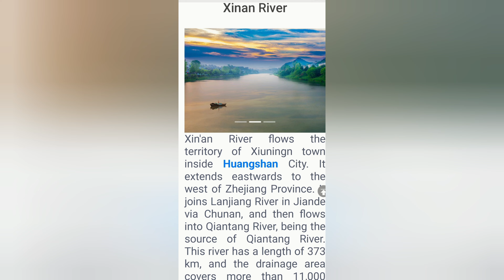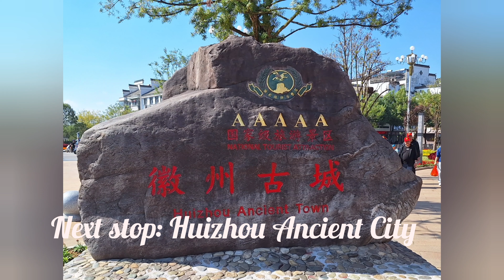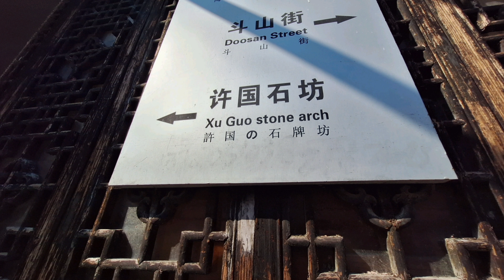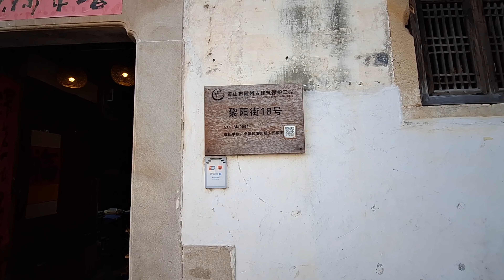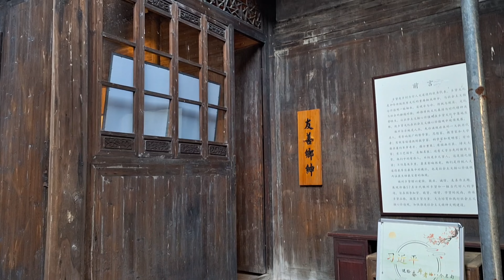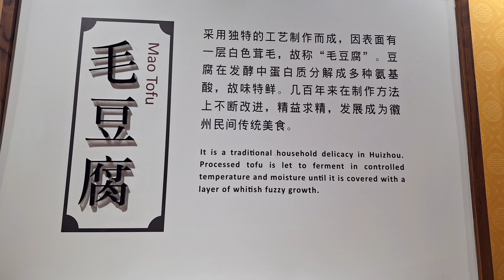Day 4_ Huizhou City._ 4K video